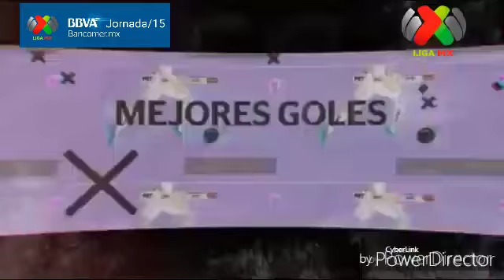Monterrey 3 vs 2 Querétaro| Resumen de los Goles| Jornada 14 CL 2016